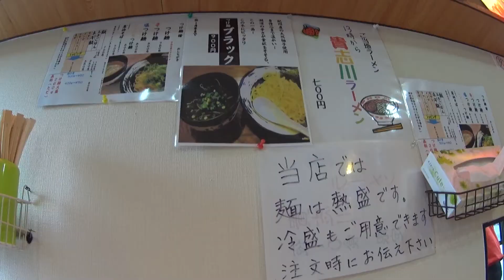[つけ麺] ブラックつけ麺 （麺大盛り） [つけ麺 槍]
和歌山県紀の川市貴志川町長川277-44
和歌山で唯一のつけ麺専門店
今秋の新作、ブラックつけ麺
漆黒のつけ汁はイカスミにあらず竹炭
上質の柚子と柚子胡椒の風味がなんとも秋味